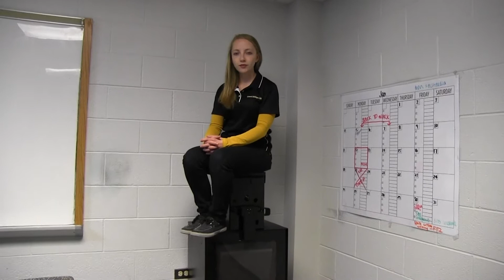Central Michigan Life Headlines for April 24, 2015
Editor-In-Chief Mariah Prowoznik gives the headlines on her last day with Central Michigan Life. Pick up a printed copy or read the stories online at cm-life.com